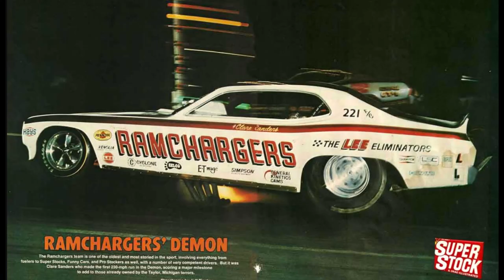Tribute to the Ramchargers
Time for some more dragracers to make an appearance in the Tribute Series! This time it's the Ramchargers, the creators of Chrysler's racing program! Below is a link if you would like to learn more about the Ramchargers!